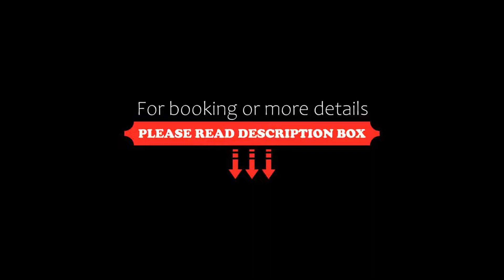Hotel Pachuca Inn, Pachuca de Soto, Mexico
About Property:
Located within 1.8 km of Hidalgo Stadium and 3.8 km of Monumental Clock, Hotel Pachuca Inn provides rooms in Pachuca de Soto. Among the facilities of this property are a restaurant, a 24-hour front desk and room service, along with free WiFi. Private parking can be arranged at an extra charge.
At the hotel, all rooms are fitted with a wardrobe. At Hotel Pachuca Inn every room comes with a desk, a flat-screen TV and a private bathroom.
Continental and à la carte breakfast o...
Property Type: Hotel
Address: Boulevard Everardo Márquez s/n KM 1.5, Col. 18 de Marzo, 42000 Pachuca de Soto, Mexico
Searching For
1. Hotel Pachuca Inn - Pachuca de Soto - Mexico
2. Hotel Pachuca Inn - Pachuca de Soto - Mexico Address
3. Hotel Pachuca Inn - Pachuca de Soto - Mexico Rooms
4. Hotel Pachuca Inn - Pachuca de Soto - Mexico Amenities
5. Hotel Pachuca Inn - Pachuca de Soto - Mexico Offers and Deals
Audio Credit:
Track Title: Subway Dreams
Artist: Dan Henig